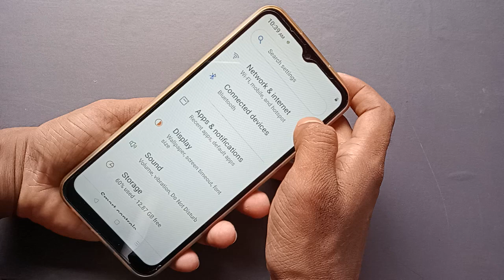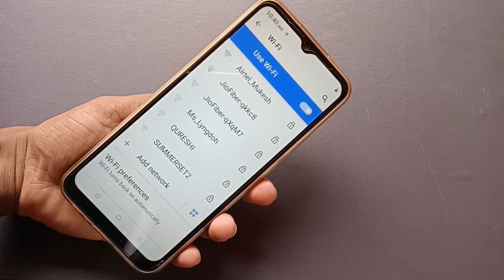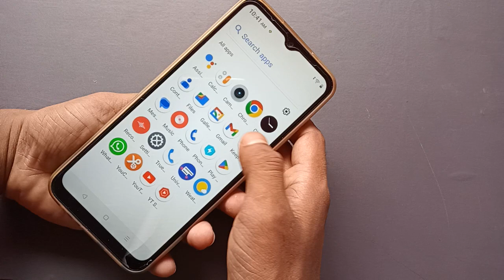realme Airtel Xstream connect wifi, Airtel Xstream wifi connect kaise kare realme mobile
wifi airtel xstream fiber,
wifi extender for airtel
Xstream,
wifi calling in airtel
Xstream,
how to change wifi
password airtel xstream,
how to block wifi users
airtel xstream,
how to change wifi name
in airtel xstream,
how to hide wifi network
airtel xstream,
how to know wifi
password of airtel
Xstream fiber,
how to enable 5ghz wifi
on airtel xstream,
how to connect wifi to